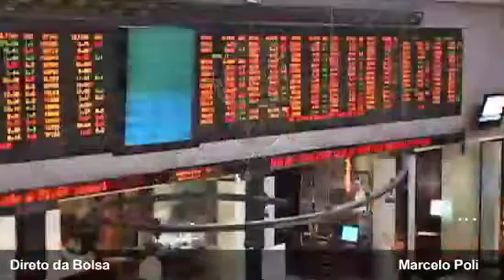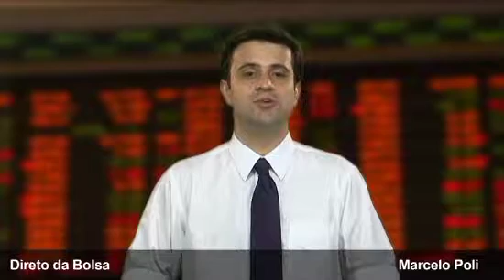Direto da Bolsa - 17 de Fevereiro de 2011 - 1ª Edição